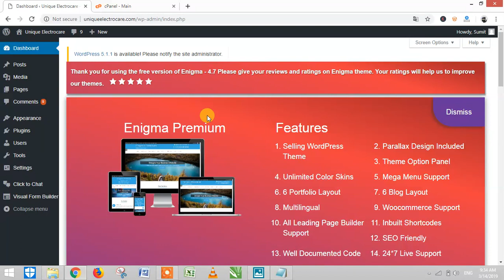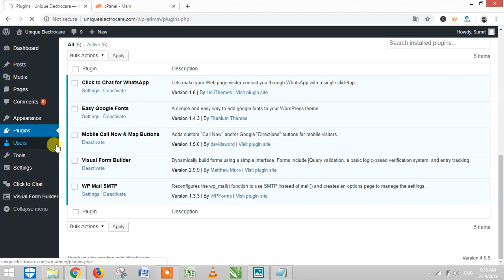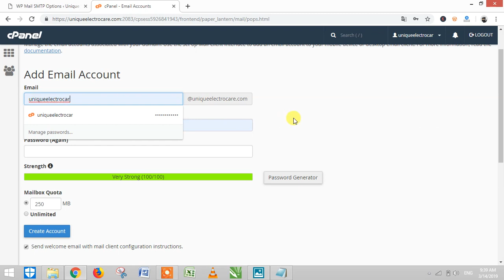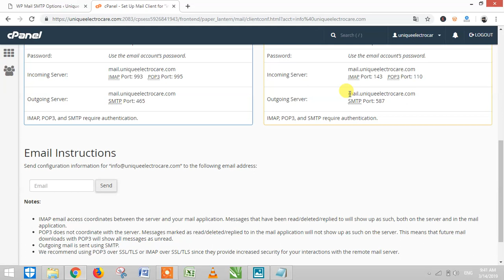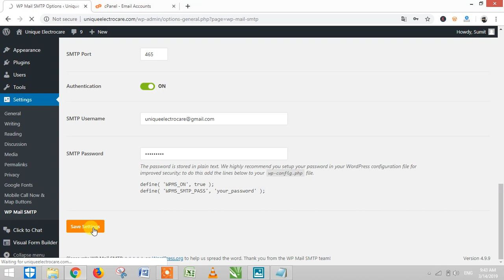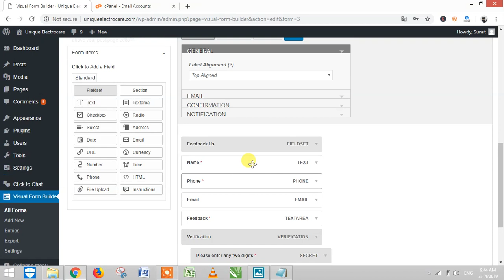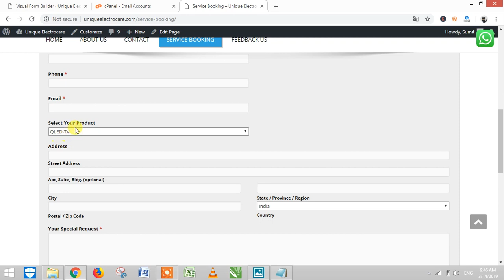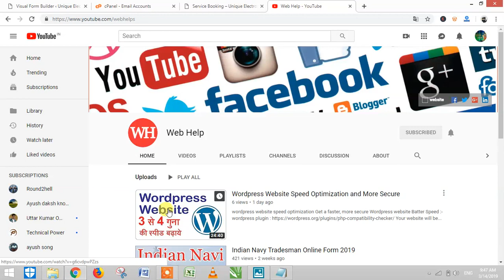Use SMTP Wordpress Plugin for Webmail Setting in C-panel hindi || Dream Topper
The WordPress uses PHP mail() function as default function to send emails. Many hosting providers have disabled the PHP mail() function on their shared servers to avoid email abuse on the entire server. Your WordPress emails will not be delivered in this situation and you will be forced to use SMTP server for sending emails. You don’t need to worry about PHP mail () function cause it is already enabled and configured properly on our shared servers. The spam emails will be detected and the domain will be blocked from sending further emails. If you are looking for sending bulk/mass emails you could try using a third party email service like Mandrill, Zoho but you will have to pay for this service. The cost will vary depending on the number of users/accounts you add or the number of emails you send. But, if you ever come across a situation to use SMTP server for sending your WordPress emails, here is an alternate, simple method and the steps you should perform via WordPress Admin Dashboard.

Dream topper
The Managed WordPress hosting offers email service for each domain. So, you can create email accounts with your own domain name like “ ”. You need to create a new email account if you have no existing email account with your WordPress domain. Follow the below steps to add new email accounts associated with your WordPress website.

1) Login to your cPanel and click on email accounts under the mail section

2) You will be directed to “Add Email Account” form where you need to fill out the information required to create your new email account.
Using New Email Account in WordPress

Before using the brand new email account in WordPress, you need to know the following information.

1) SMTP server hostname

2) SMTP server secure ports

Your SMTP server is mail.yourdomain.com or you can use the IP address or server name listed in your welcome email. You can use SMTP ports 25, SSL port 465, default port 587. We recommend using port 25 and 465 for non-encrypted and encrypted connections. Please note that you should login to your WordPress Admin Dashboard to perform these steps.

After gathering the above-required information, you will now need to install and activate WP Mail SMTP plugin. Once the plugin is installed and activated a new option Email will show up under Settings.

You just need to navigate through WordPress Dashboard , Settings  Email to configure WordPress email to use SMTP server. You can see several available configurations on the below screenshot. Replace yourdomain.com with your own domain name
From Name – the name that your emails will be received from;
Mailer – choose whether you want to use the default Mail function or the SMTP;
Return Path – check if you want to match the return path for your emails to the sending email;
SMTP Host – the hostname for your SMTP server;
SMTP Port – the port your server works on;
Encryption – if you have SSL/TLS encryption available for that hostname, select it here;
Authentication – check if your SMTP server requires authentication;
Username – the username for your SMTP server;
Password – the password for your SMTP server;